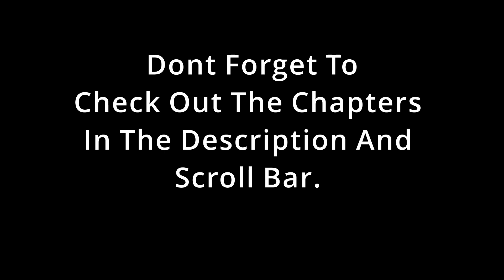Starting a YouTube - Why I Did it?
Consider donating to any of the channels projects and “press fast forward” on producing more content!

I took some time to put some thoughts together as to why i decided to start my youtube channel and where I hope i end up with the channel in the future. I'm excited to see the outcome and hope everyone keeps up with me along the way as i seek to entertain and share my knowledge and experiences with everyone.

0:00 - Channel Intro
0:35 - About My Background.
4:10 - Creating my Channel
9:00 - Priorities, Family First